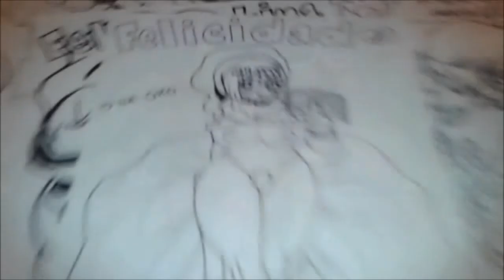Hentai Christmas Sakura Card Captor DRAW (NAOKO FUNNY REPARTIDORA)1°ENSAYO